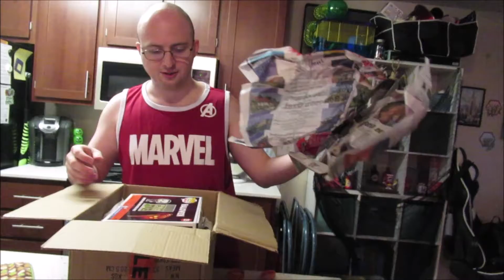Goodbye Spirit Halloween!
Not even Halloween and Halloween store is empty! lol bye Spirit Halloween 2021 , see ya next year.

・❥・𝒯𝑜𝓂𝓂𝓎 𝟤 𝓈𝑜𝒸𝓀𝓈 : https:/